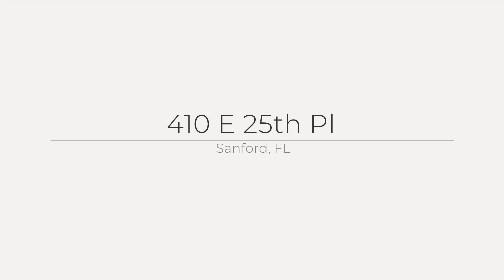410 E 25th Pl, Sanford, FL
See the Property Website! :: Alison Lydic - Futrell Realty, Inc - :: Welcome to this beautifully remodeled 3-bedroom, 1-bathroom home, located on a spacious corner lot just shy of a 1/4 acre. With a brand-new roof installed in 2024, electrical and AC updates completed in 2019 and new interior and exterior paint, this home offers peace of mind and modern comfort. Step inside to enjoy new tile flooring throughout and sleek modern ceiling fans in each room. The updated kitchen boasts new appliances, perfect for your culinary adventures. The partial wrap-around porch is an inviting space to relax and enjoy the outdoors, whether it be sipping your morning coffee or watching evening sunsets. The home?s large windows, replaced in 2018, let in abundant natural light, and you'll love the convenience of being just 8 minutes away from the Sanford Riverwalk. This property offers the perfect blend of style, comfort, and location?ready to welcome you home! Schedule your showing today!